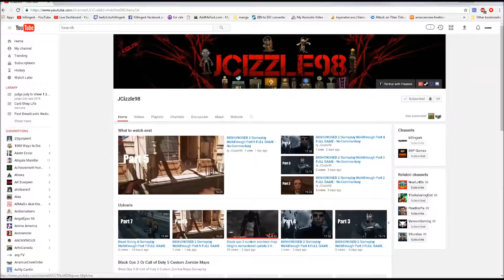South Park The Stick of Truth xbox one Walkthrough (Part 3)